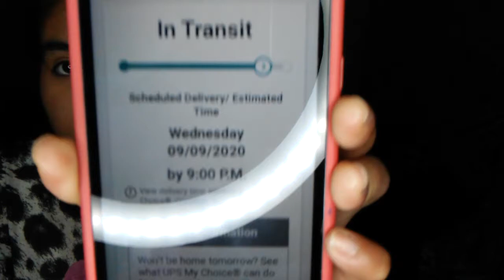Have a Nice Day I Am Sick 😓😷 My Desktop will Be Coming Tomorrow Stay Tune 😀😄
Hello 👋 Ladies And Gentlemen If You Guys Are New My Name Is Sara AkA Alexis Be Subscribed Turn On Your Notification 🔔 On Like 👍 Share Comment 💬 👇 Below Give this Vlog 30 to 40 Views Thanks For All The Support And Watching My YouTube Vlogs Stay Tune for a Vlog Tomorrow 😉☺ SARA Here AkA Alexis Is Out ✌ Good Afternoon ❤

 I Will Link My YouTube Vidoes Down👇⬇⬇⬇ Check Out My Recently Vlogs 💚👋